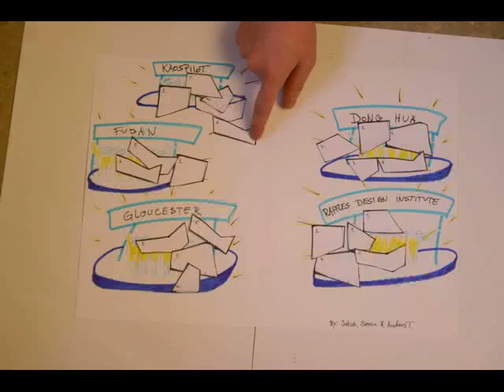InterActive puZZle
InterActive puZZle InterActive PuZZle InterActive Puzzle